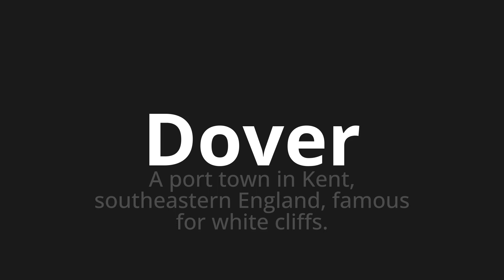How to pronounce Dover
🌍 Learn a new language now Master the Pronunciation of 'Dover' - which means : A port town in Kent, southeastern England, famous for white cliffs. 📝 with @HTPronounce 🎓🗣️ - [Your Guide to English]

Learn to pronounce 'Dover' perfectly in English with our easy and engaging tutorial by @HTPronounce! 📖📽️ In this comprehensive video, we provide you with native speaker examples 🗣️👂 and phonetic breakdowns 🎵 to ensure you get the pronunciation just right.

How to say Dover in English